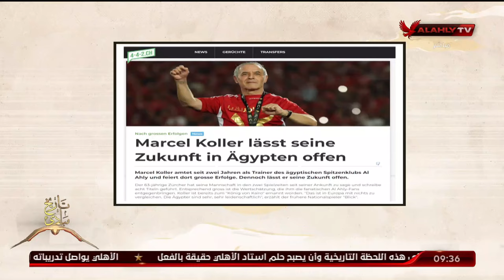صحيفة بليك السويسرية: كولر ملك في القاهرة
ملك وكتابة يتناول تصريحات مدربنا مارسيل_كولر لـ صحيفة_بليك_السويسرية عن الأهلي وجمهوره ولحظات التتويج بدوري الأبطال والاجواء في القاهرة